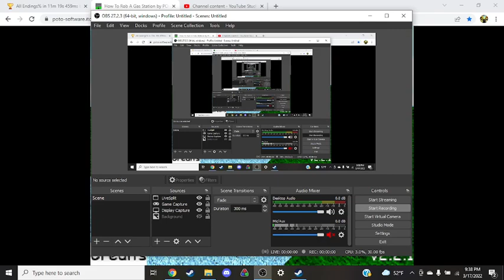How To Rob A Gas Station All Endings% 22 Endings (Former WR)